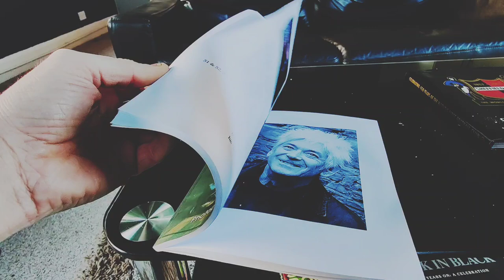Daoiri Farrell plays The Greystones, Sheffield, 25/04/2022.